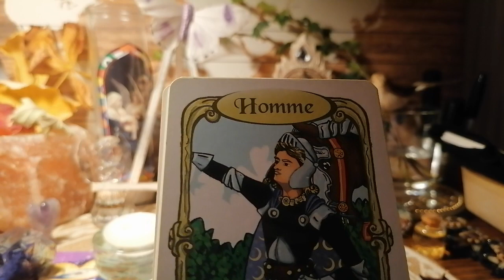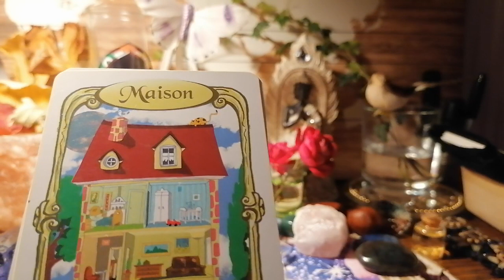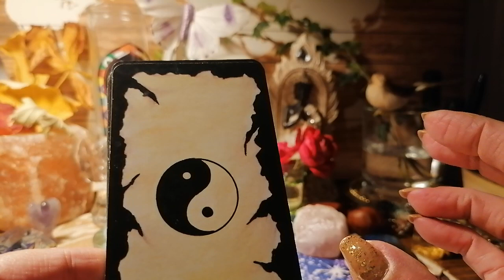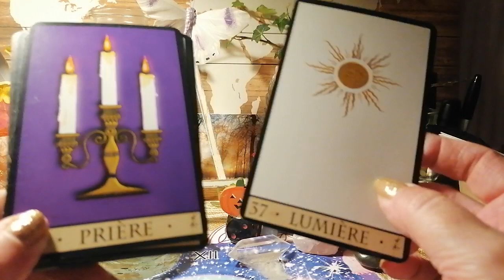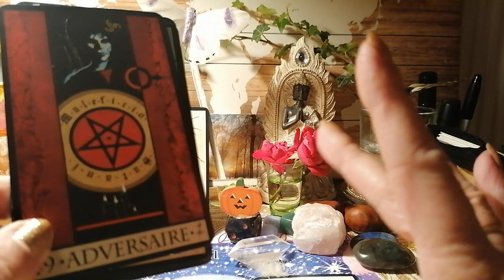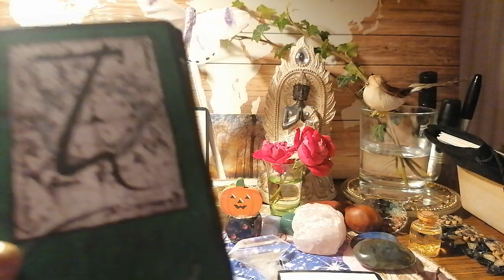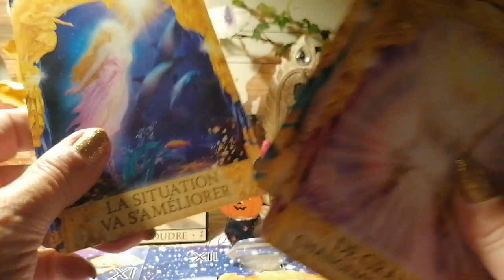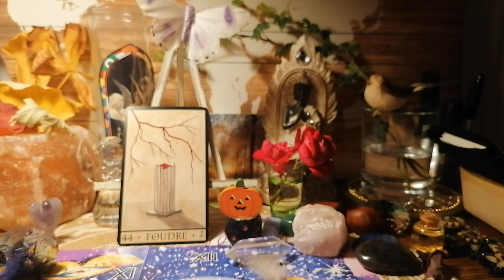Suite des mouvements, et autres 🐬🐬🕸️🌝🌌🌠🌈🌏🇨🇵🙏✨✨✨🥰😍😘😇👁️